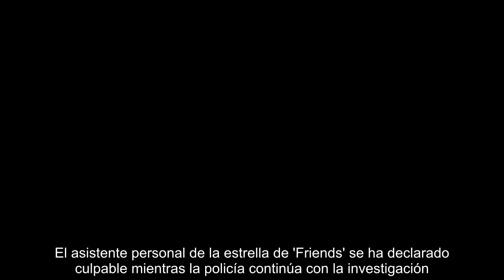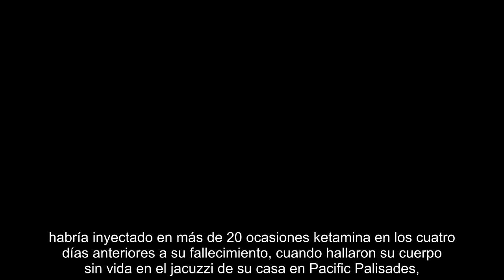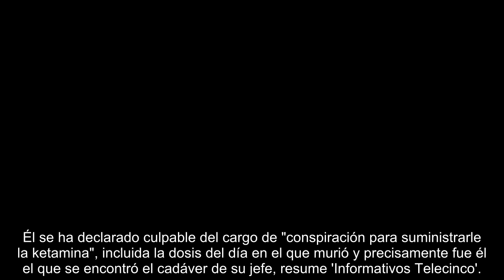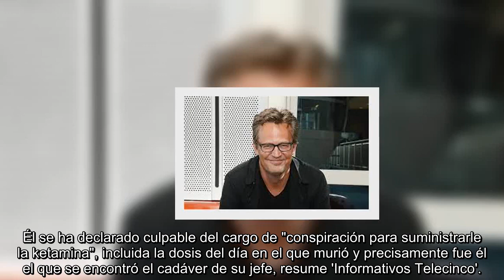Última hora sobre Matthew Perry la despiadada burla de los acusados por su muerte